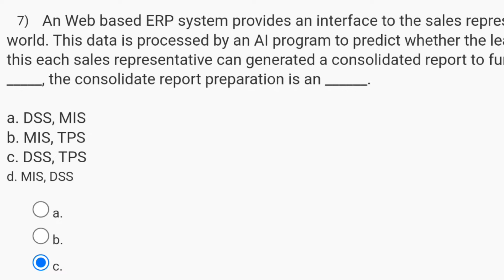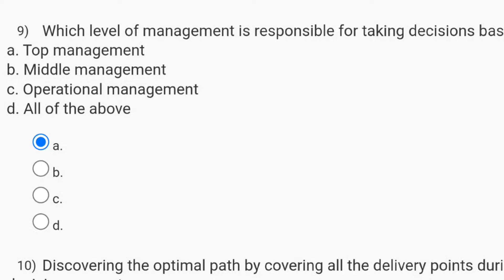E-Business Week 2 Quiz Assignment Solution | NPTEL 2024 (July- Dec) | SWAYAM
week 0 assignment 0 solution
nptel week 0 assignment solutions